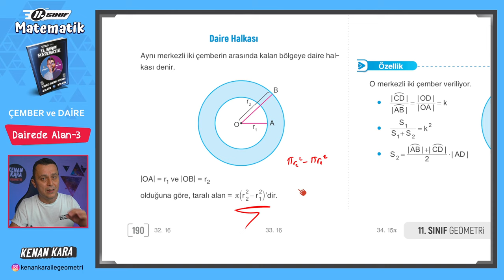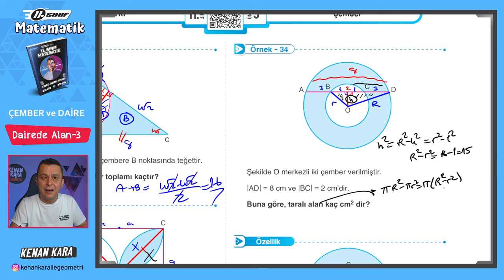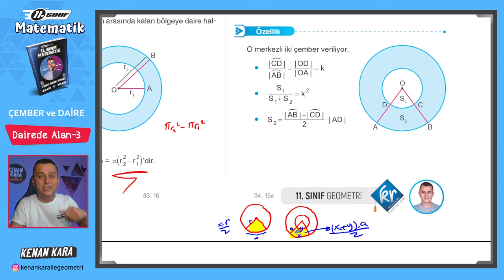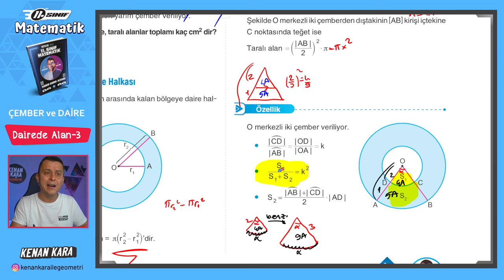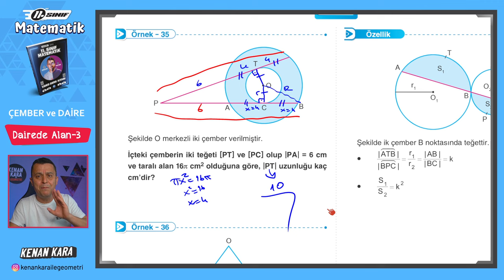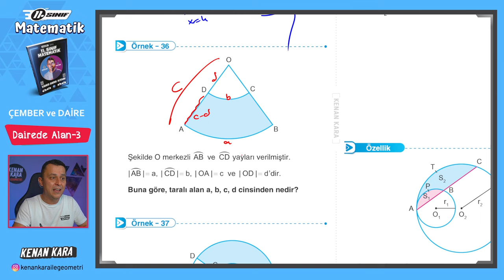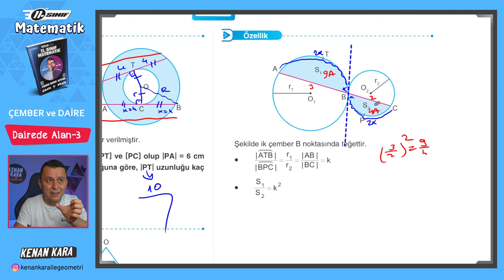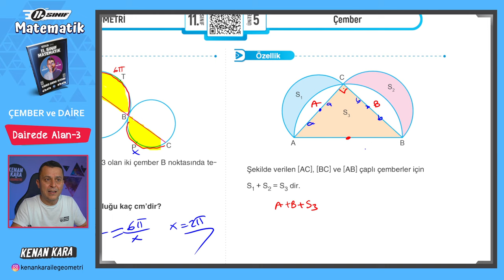Çember ve Daire 13.Ders | Dairede Alan-3 | 11.Sınıf Konu Anlatımı | Akademi Serisi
11. Sınıf Matematik dersi konu anlatımında Çember ve Daire konusundaki Dairede Alan kısmının anlatımı

2024 Tayfa, 11.Sınıf Akademi Serisi'ne hoşgeldiniz!

DİĞER KAMPLAR:
1. TYT-AYT GEOMETRİ KAMPI

2. TYT-AYT GEOMETRİ SORU BANKASI